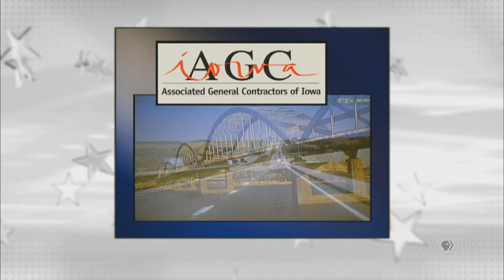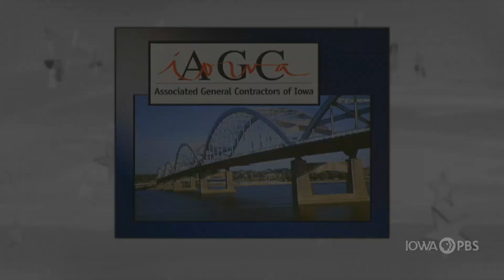Iowa caucuses and the 2020 election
On this edition of Iowa Press, Donna Hoffman, professor of political science at the University of Northern Iowa, and Dennis Goldford, professor of political science at Drake University, discuss the Iowa Caucuses and the upcoming 2020 general election.